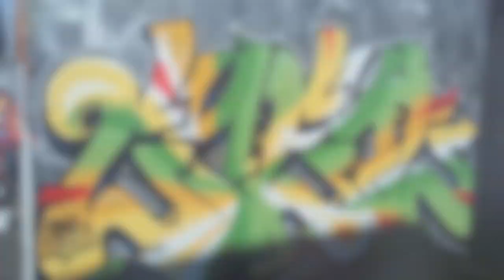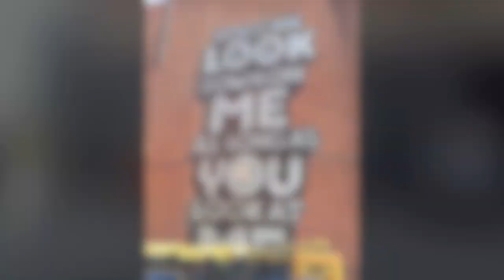GRAFFITI | DUBLIN | IRELAND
All City Jam, Francis Street, Dublin 23 April 2011 at the Tivoli Theatre. Graffiti & Skate Competition. Easter Weekend 2011,